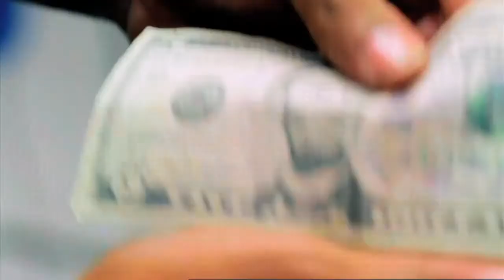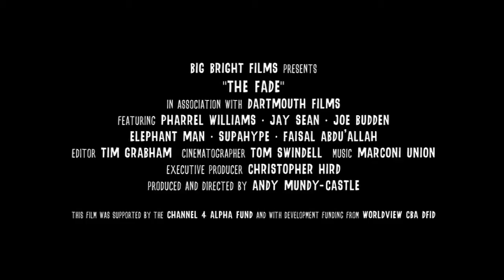The FADE Trailer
The Fade(2012)

Directed by:Directed by Andy Mundy-Castle

A Big Bright Films, feature length documentary, "The Fade" opens its doors to the world giving us an insight to the dynamics of barbershop and the aspirations of the people who perform the skillful and trusting art of hair grooming.

Long has the barbershop been a frontier for the male soap box, but many who do not frequent the barbershop will be unaware of the myriad of incredible stories on the lives and loves of its customers and workers.

An observational film which seamlessly transports us to and from Accra, London, New Jersey and Kingston interconnecting the similarities of identity, business, masculinity and culture.

The Fade observes real personalities from the owners Faisal (barber to David Harewood and Andrian Lester), Shawn Powis (barber to Elephant Man), Offori "Tupac" Mensah and Johnny "Cakes" Castellanos to their clientele, baring the same aspirations separated only by time and space. Indiscriminately, the film displays the power of entrepreneurship and the mobility it provides for very individual goals and status within the community. The wit of all the characters is easily captured, demonstrating how boys become men in this self-contained masculine world.